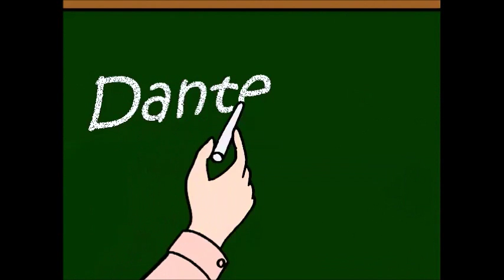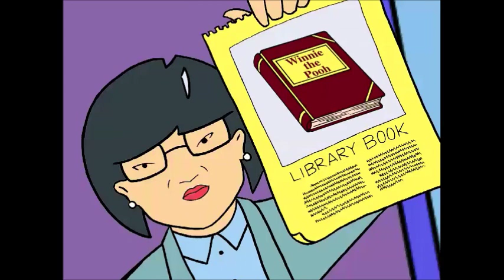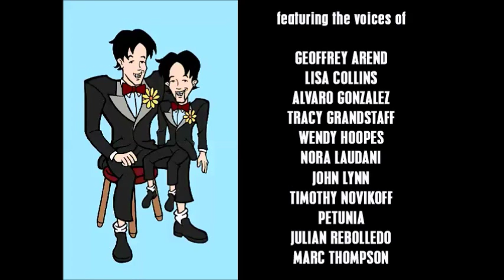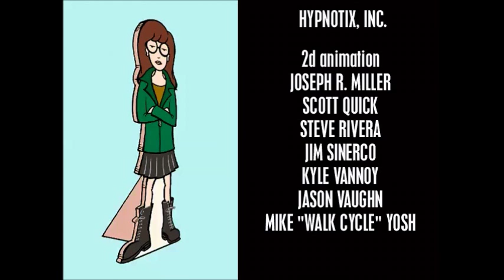Let's Play: Daria's Inferno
Ah, a game that's infamous to Daria fans everywhere. It's so bad that it's good. Or something.

I curse a lot more when I'm playing videogames than I do at any other time. I also lied, that game screen in the beginning is just the game screen.